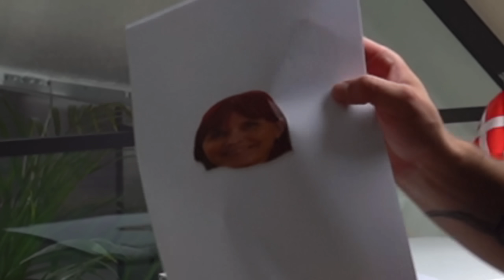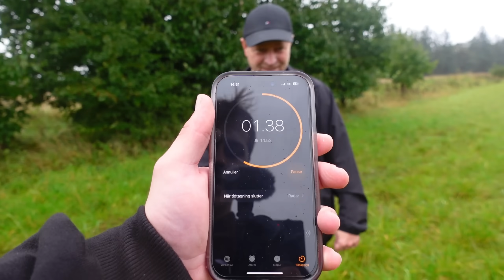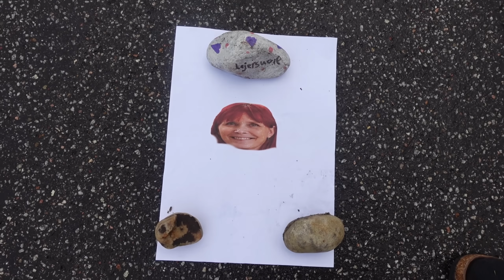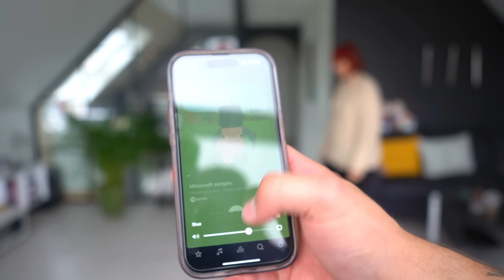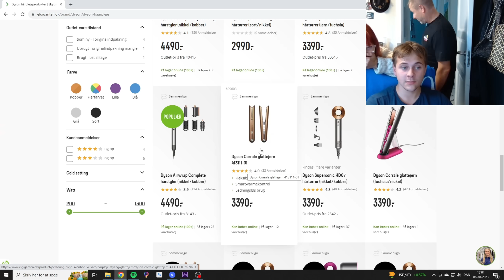Giver Mine Forældre mit Dankort!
I dag skal mor og far dyste om mit dankort. Vinderen får 4000 kr at bruge på hvad de vil.

Smid noget feedback i kommentaren omkring videoen, og eventuelt video ideer i vil se i fremtiden. Jeg tjekker hver eneste kommentar igennem :)